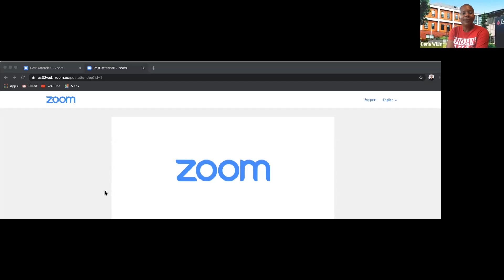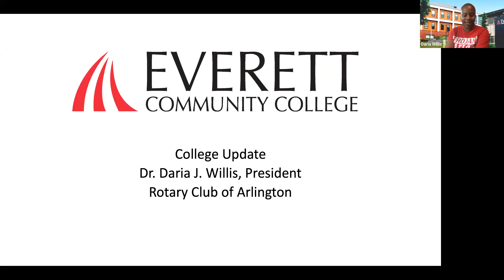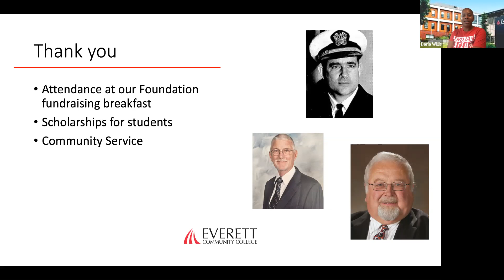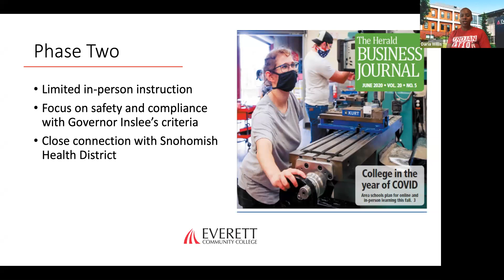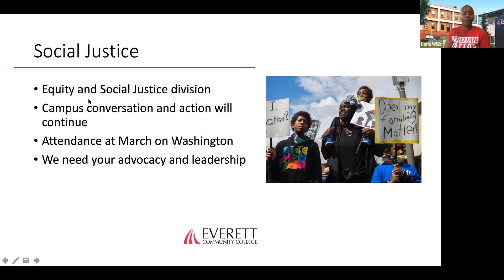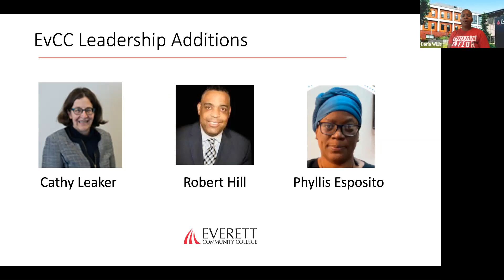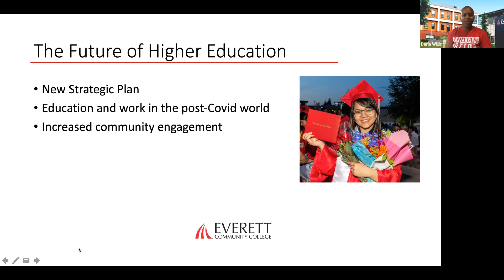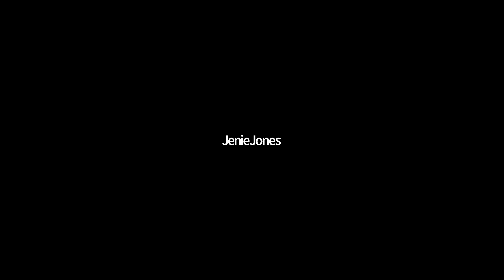Dr. Daria Willis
Our program on August 6 was the President of EVCC, Dr. Daria Willis.  At her one year anniversary, she tells us about the effect of the Covid-19 pandemic on the college.